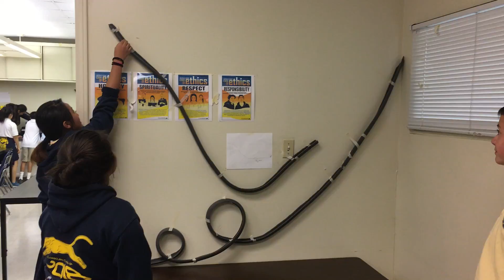8th Grade Science - STEM Roller Coasters 2017 - video 4